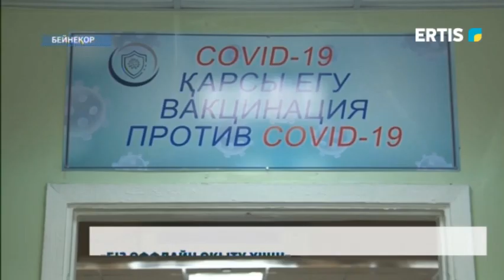«Біз оффлайн оқыту үшін»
Ертіс ауданында білім беру саласының қызметкерлері жаппай екпе салдырып жатыр.  «Біз оффлайн оқыту үшін» акциясы аясында ұстаздардың 70 пайызы екпе алған.